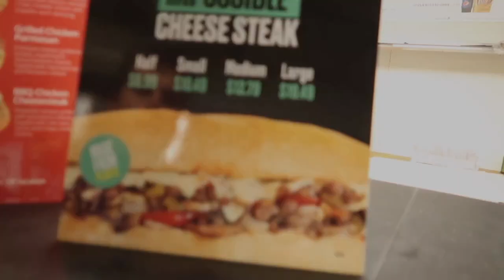Capriotti's *NEW* Impossible Cheesesteak Review/Mukbang - a carnivore's honest review...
Capriotti's is a Delaware tradition and institution - now they've added Impossible Cheesesteaks to their menu and we try them out!

Also comment what you call a cheesesteak - is it a sub or a cheesesteak?